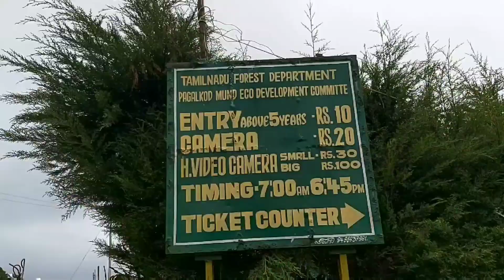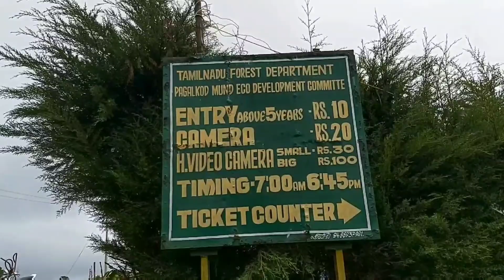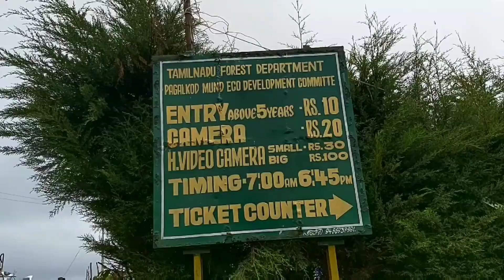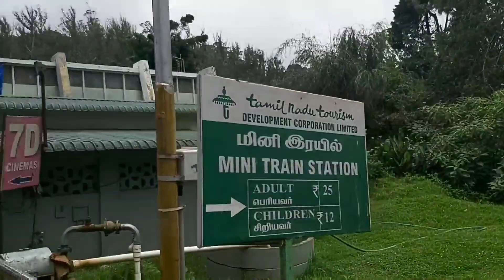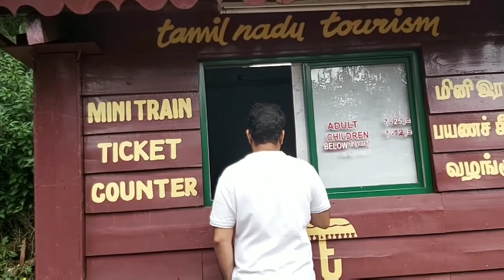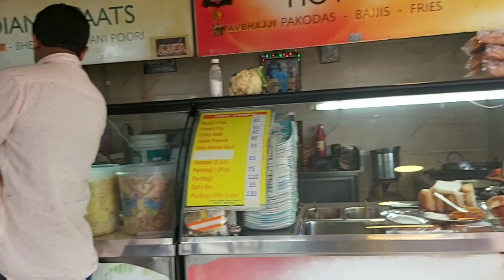Ooty Vlog Part-2||Ooty Travel Vlog Malayalam